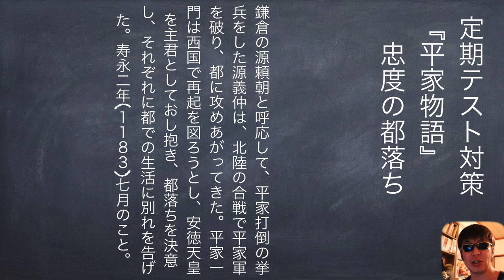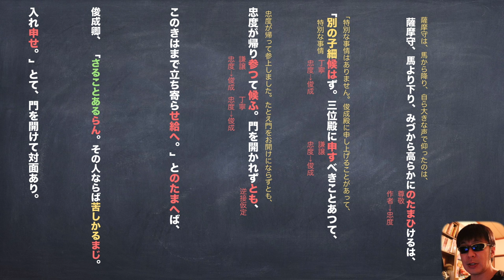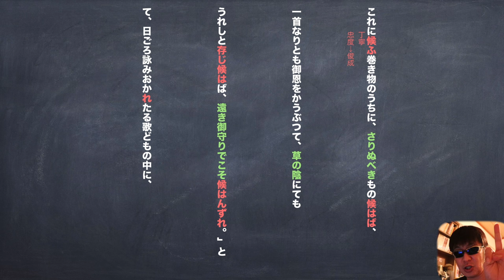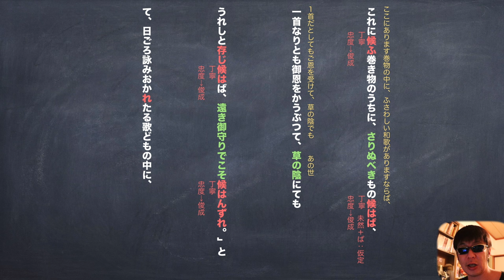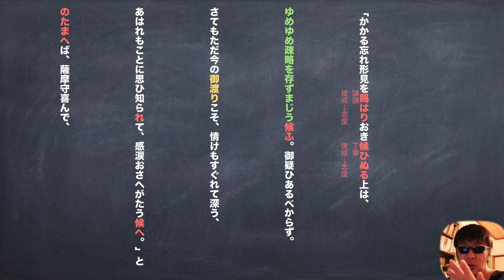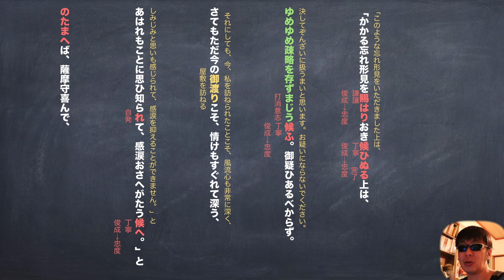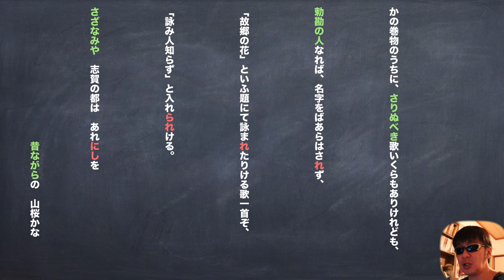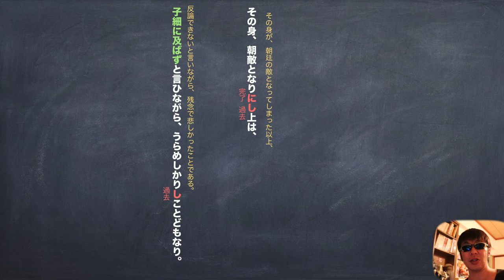JTV定期テスト対策『平家物語』忠度の都落ち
平家物語の忠度の都落ちです。
リクエスト、ありがとうございます！
テスト、頑張ってくださいね